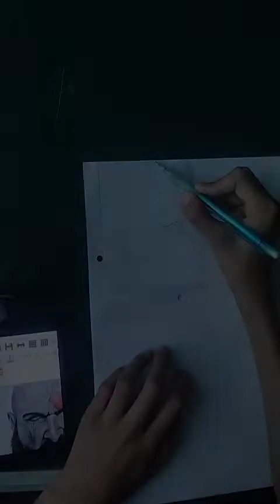drawing of God of war